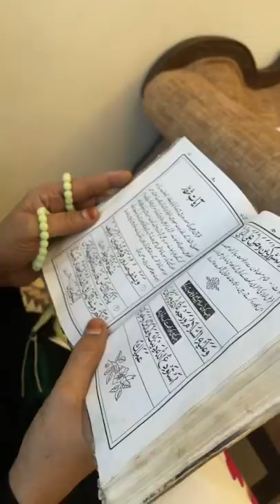Iftaar ki Taiyaari ✨ | Anam Darbar